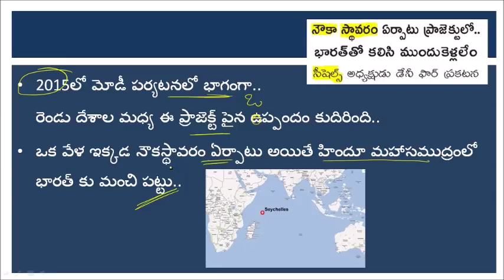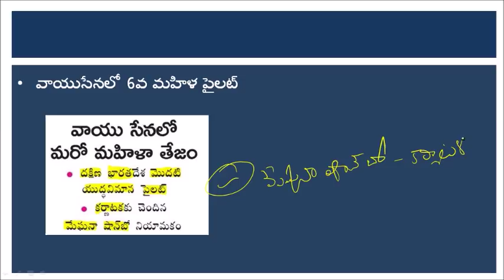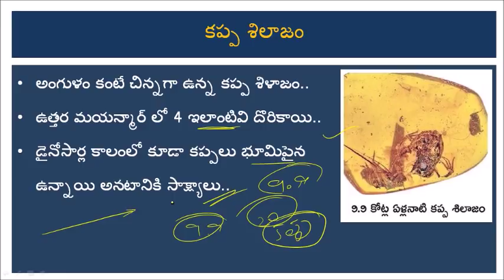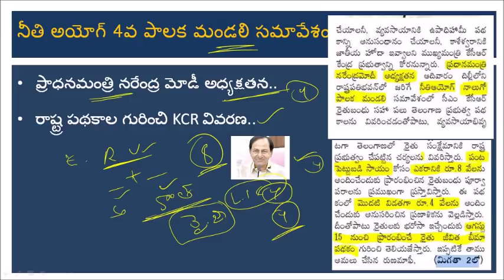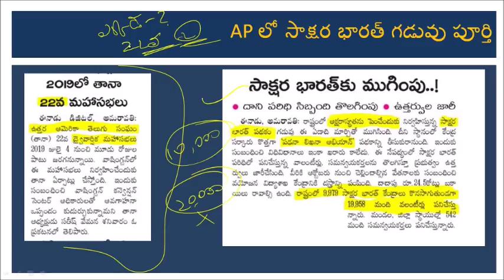Daily News analysis 17/06/2018. By-SK Tutorials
పోటీ పరిక్షల కోసం ప్రత్యేకించి రోజులో జరిగిన వార్తల సమాహారం తో చెప్పబడే class..